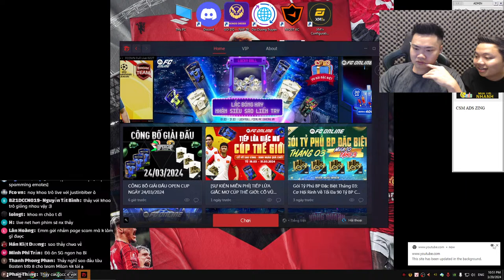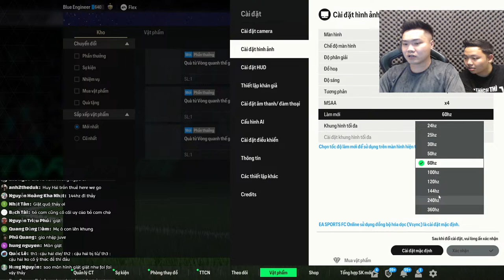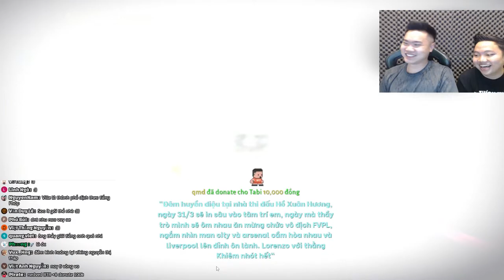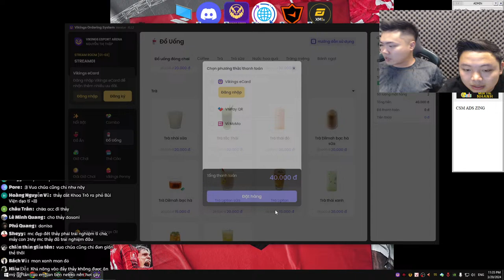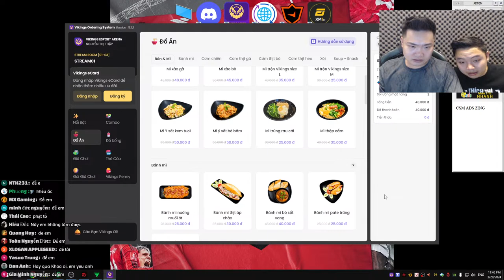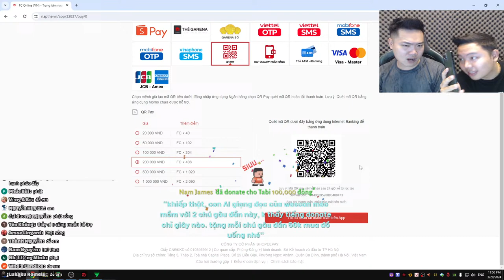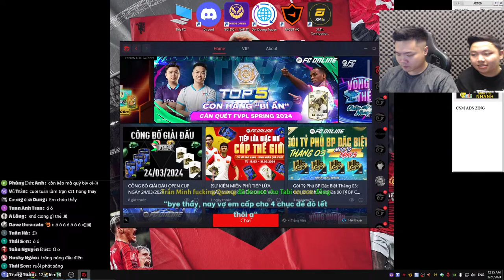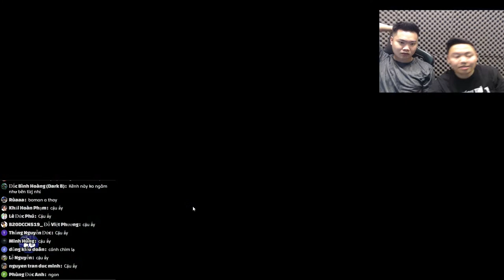HÔM NAY TÔI STREAM XUYÊN ĐÊM !!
MUA ÁO THẦY TABI ĐANG MẶC Ở : TIK TOK TABI TUẤN ANH STORE

FANPAGE GỬI ACC FC ONLINE : TABI TUẤN ANH GAMING

LIVE STEAM :
- 12h đến 14h và 21h đến 23h tại YOUTUBE : TABI TUẤN ANH